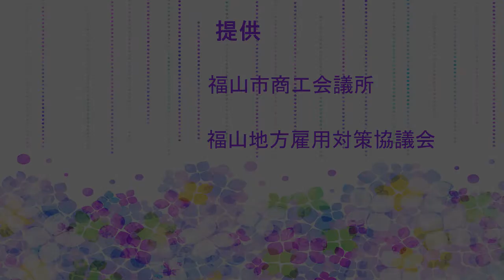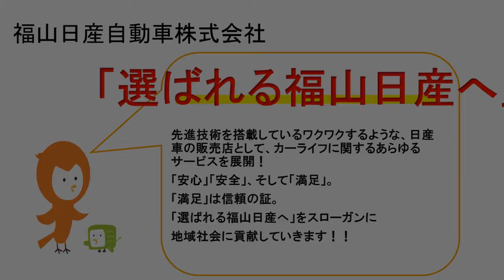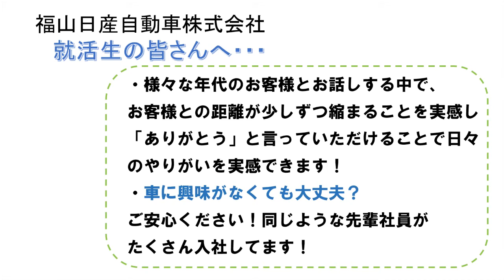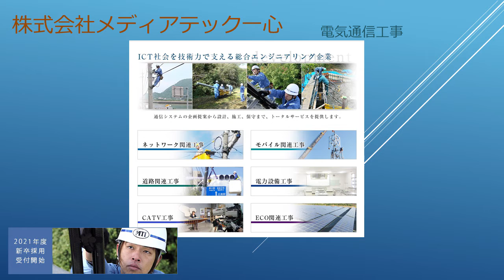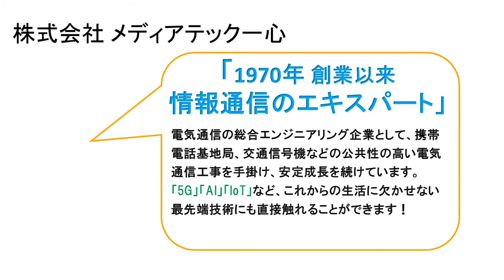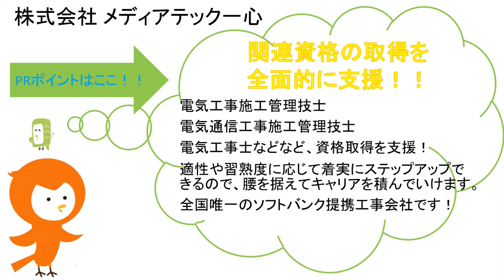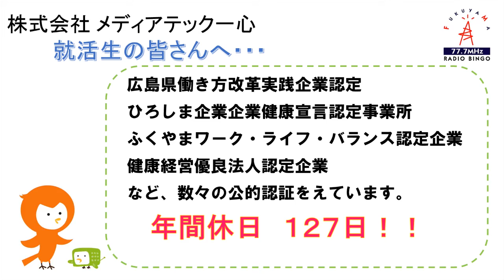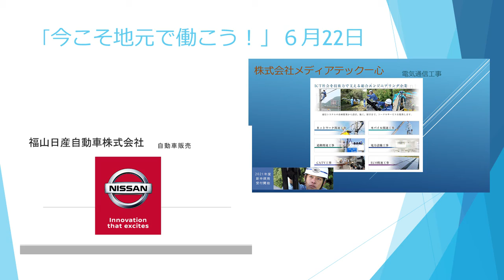緊急就活応援ラジオ『今こそ地元で働こう！』【6月22日(月)】福山日産自動車㈱・(株)メディアテック一心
令和3年入社を目指す就活生を応援するラジオ番組です。
毎日2社ずつ、令和2年度卒業生の求人を行っている福山エリアの
企業を紹介します。

2020年6月1日（月）～2020年7月31日（金）
15：00～放送中！！